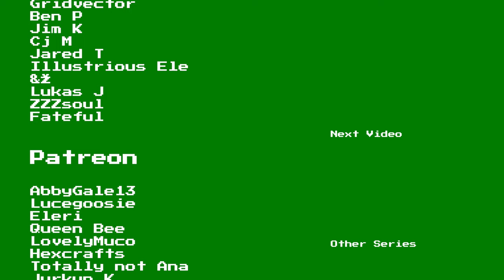Elder Scrolls Online Playthrough | Part 15: Long Lost Lore | Breton Nightblade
Welcome to Part 15, Long Lost Lore, of my Elder Scrolls Online (Breton Nightblade) Playthrough.

Game Description:

Embark on an epic journey through the vast and immersive world of Elder Scrolls Online, a massively multiplayer online role-playing game (MMORPG) set in the iconic Elder Scrolls universe. With breathtaking landscapes, intricate lore, and dynamic gameplay, Elder Scrolls Online offers players unparalleled adventure as they explore Tamriel, complete quests, engage in thrilling combat, and uncover ancient secrets. Choose from a variety of races and classes, customize your character to suit your playstyle, and join forces with friends or venture forth alone to conquer dungeons, vanquish formidable foes, and become a legendary hero. Whether you're delving into the depths of dungeons, participating in intense player-versus-player battles, or immersing yourself in the rich narrative, Elder Scrolls Online promises endless excitement and limitless possibilities for adventurers of all types. Join the adventure today and experience the ultimate online Elder Scrolls experience like never before!

Quests:

00:00 Long Lost Lore
20:20 The Dagger's Edge